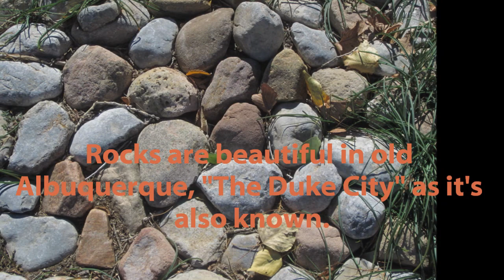Autumn In Albuquerque, As Promised (with pretty good guitar music too)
It's called "The Land of Enchantment" and "Photographers' Paradise" and for good reason.  New Mexico generally I mean.

Ron